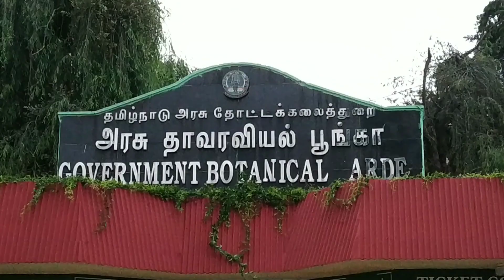Ooty Botanical Garden getting ready for 126th flower show